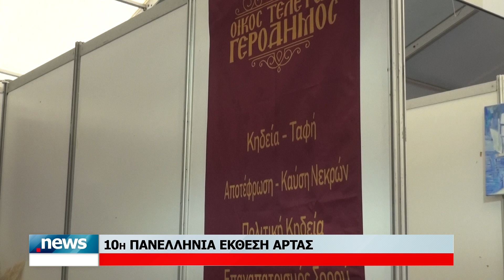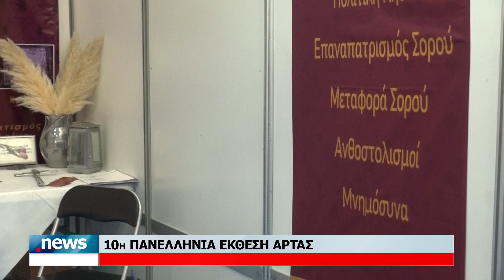10η ΠΑΝΕΛΛΗΝΙΑ ΕΚΘΕΣΗ ΑΡΤΑΣ